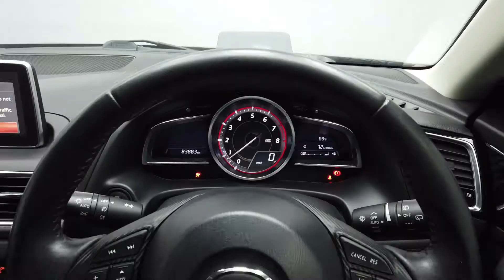REED AUTOS - MAZDA 3 2.0 SPORT NAV 5d 118 BHP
FULL SERVICE HISTORY, 1 FORMER KEEPER, CRUISE CONTROL, REVERSE PARKING CAMERA, BI-XENON HEADLIGHTS
Reed Autos are extremely proud to present this gorgeous Mazda 3 finished in a stunning Meteor Grey Paint, This particular vehicle benefits from 1 former keeper as well as a Full Service History - perfect for those of you on the look out for a car that has been well maintained over the years! The Mazda 3 is very fun to drive with very sharp handling, allowing drivers to take corners with speed if necessary. These models also offer a great amount of space in both cabins and accompanied with Navigation, Bluetooth, Climate Control, Cruise Control, Parking Sensors, and DAB; you really are set up for an extremely comfortable and enjoyable ride.

Please Note: Reed Autos are pleased to say our dealership is open! This means our forecourt is open for you to browse our stock, the showroom facilities are free to use and lengthy test drives will be offered for your chosen vehicle. We are dedicated to protecting our customers and employees so are taking precautions advised reference Covid-19. Therefore, we are offering virtual appointments, bringing the showroom experience directly to the comfort of your own home.